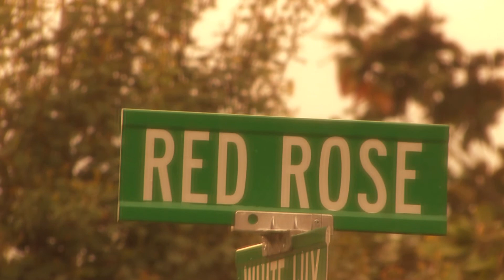Cute Stuff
My dogs Tootsie Socks and Marley Mars.  Music by nick cline.